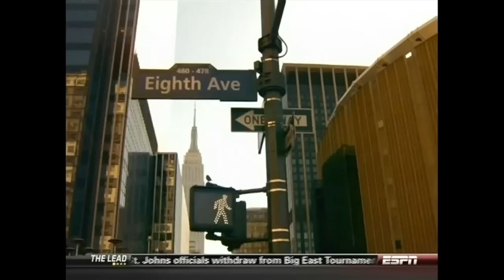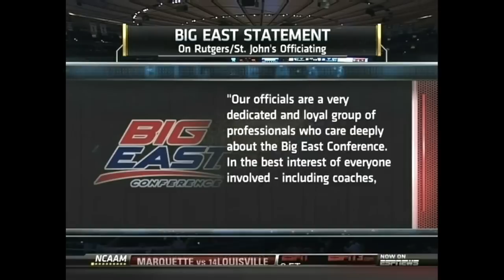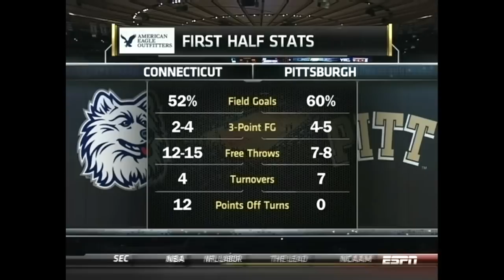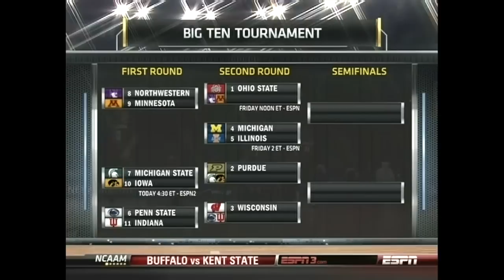UConn vs. Pittsburgh - Quarterfinals - 2011 Big East Tournament